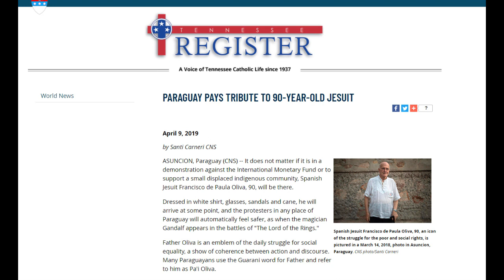Jesuita Pa'i Oliva entrevista a corresponsal en Paraguay, Santi Carneri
El jesuita español Pa'i Oliva me entrevista en su programa de la radio Fe y Alegría de Asunción, Paraguay. Hablamos de cómo y porqué comencé a vivir en Asunción, de mi familia migrante, de la crisis de Itaipu, de economía y derechos humanos. También un poco de jamón serrano. Les invito a escuchar si quieren conocerme un poco más.
Enlaces a los artículos que escribí sobre él:
Paraguay celebra al pa’i Oliva, el jesuita español que enfrentó a Alfredo Stroessner